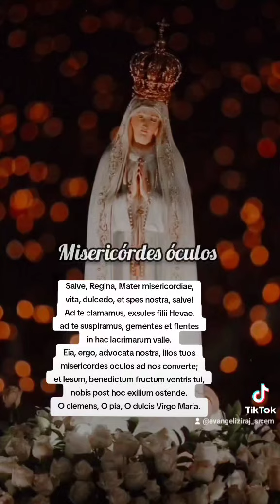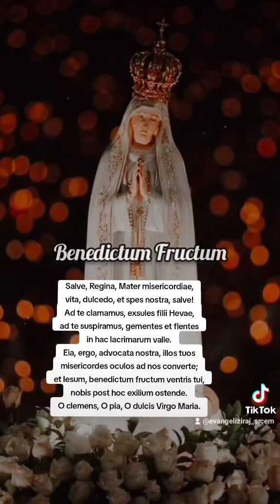Salve, Regina, Mater misericordiae,vita, dulcedo, et spes nostra, salve!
Salve, Regina, Mater misericordiae,
Eia, ergo, advocata nostra, illos tuos
misericordes oculos ad nos converte;
et Iesum, benedictum fructum ventris tui,
nobis post hoc exilium ostende.